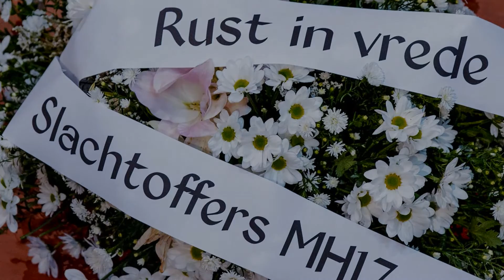MH17 Herdenkingslied (Commemorate song in Dutch) by JAN SCHRAMA Украина Oekraïne Ukraine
Commemorate MH17 in Heemskerk